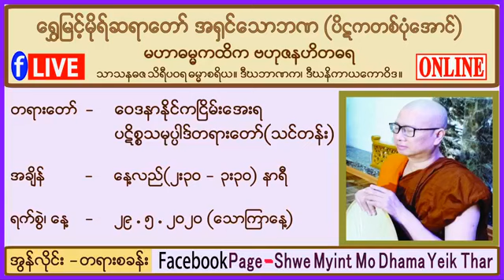ေယာဂီအေပါင္တို႔ အင္တာနက္ ျပႆနာ႐ွိေနပါ၍ သည္းခံၿပီးေစာင့္ေပးၾကပါရန္ ေမတၱာျဖင့္သည္းခံေပးၾကပါရန္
Shwe Myint Mo Dhama Yeik Thar - ရွှေမြင့်မိုရ် ဓမ္မရိပ်သာ page မှ videos များ